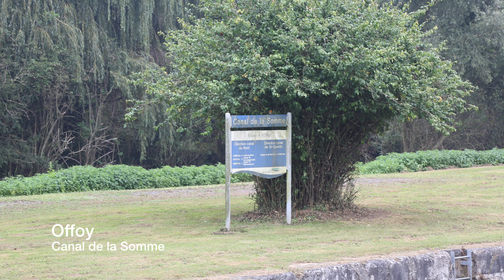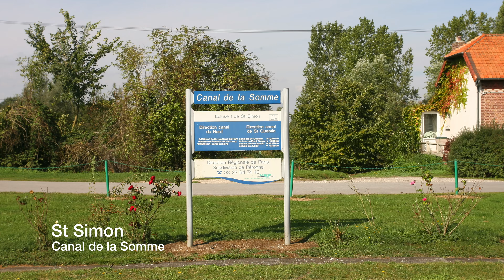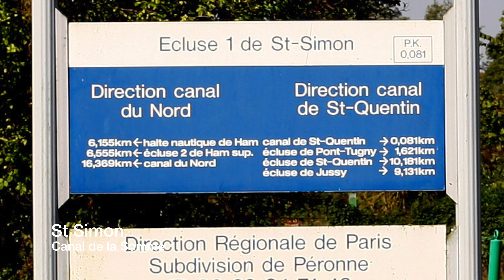Canal de la Somme. Van St Valery sur Somme naar St Simon